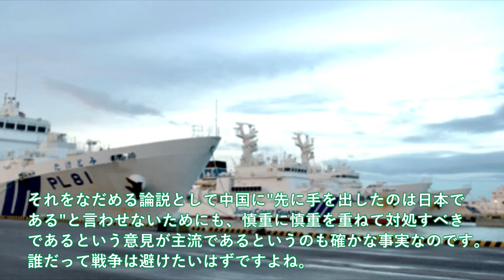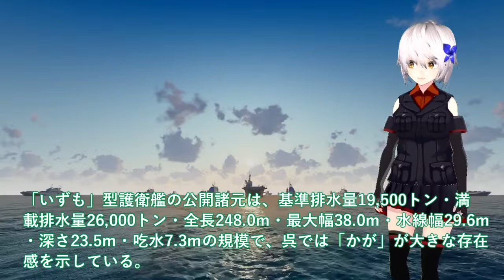【防衛軍事力】陸海空自最強 海保大型巡視船れいめい型2番艦重大任務に！あかつき巡視船尖閣諸島警護始動＃日中対峙の新たな局面に中国の反応は【軍事スペシャル・特集】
111 海保大型巡視船れいめい型2番艦重大任務に！あかつき巡視船尖閣諸島警護始動＃日中対峙の新たな局面に中国の反応はもはや？

112 防衛省本気で護衛艦かが空母化完成か！F35B洋上拠点としての運用想定＃攻撃型空母誕生で国連もビビる？